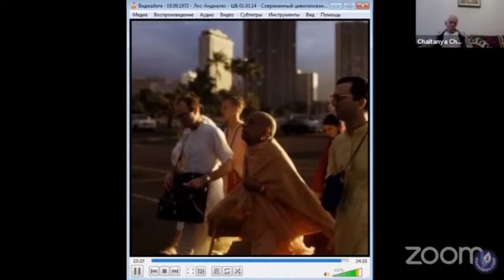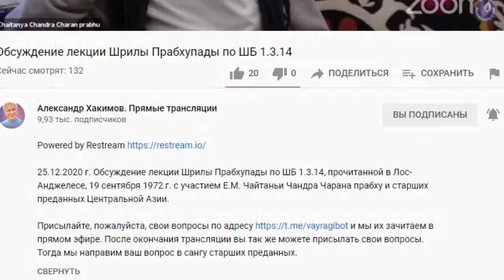25.12.2020 - Discussion of Srila Prabhupada's lecture (SB 1.3.14)